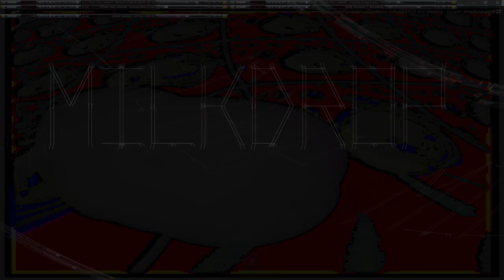Movie 24 09 27 16h31m46s series H time puppets part one